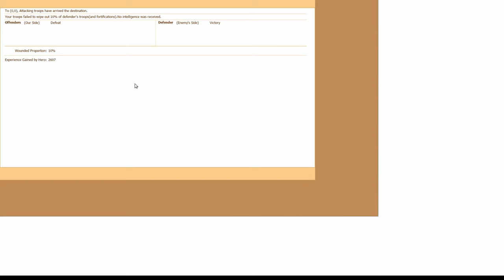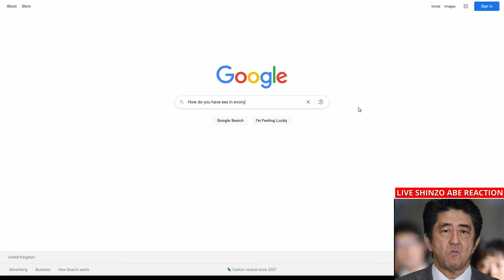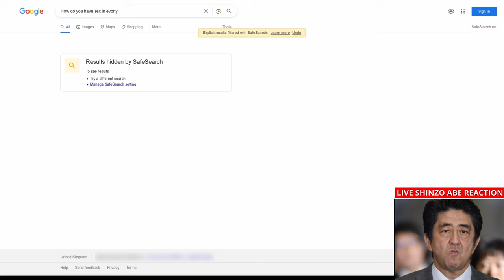Adam Smith Couldn't Get Me Pregnant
I play this year's hottest game the only way I know how, with a virtual machine set to 2009 and a cobbled-together flash player. That's right, it's Evony. The original Evony. The game that launched a thousand raids: shadow legendses. It's gotta be good, right? It's gotta be sane? Right?!

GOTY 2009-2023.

ABOUT EVONY
Unleash Your Inner Strategist with Evony - The Ultimate Kingdom Building Game!
Are you ready to embark on an epic journey through the annals of history, leading your civilization to glory and dominance? Look no further, because the original Evony game is here to take you on a thrilling adventure that will test your wits and strategic prowess.

Unparalleled Strategy: Evony offers a unique blend of city-building, resource management, and real-time strategy, challenging you to create an empire that stands the test of time.

Kingdom Building: Erect grand castles, fortify your defenses, and watch your realm flourish as your cities grow and thrive under your rule.

Form Alliances: Forge powerful alliances with players from all corners of the globe. Team up with your friends or make new ones, as you strategize and conquer together!

Immersive Battles: Engage in epic real-time battles with stunning 3D graphics, commanding legions of troops to victory or defeat in heart-pounding warfare.

Trade and Economy: Build a prosperous economy, trade with allies, and accumulate resources to fuel your kingdom's growth and development.

But we all know that's not true, right?

ABOUT HISCURSEDNESS
HisCursedness is a variety streamer who plays anything from Strategy Games to RPGs, from Simulations to Shooters. He's usually pretty bad at all of them, but always willing to put the blame on somebody else. Maybe it could be you?

He streams weeknights from 7:30PM British time on Twitch.

🍳 Get ready for a culinary adventure like no other in the hilarious cooperative cooking game, "Plate Up!" Join us as we chop, fry, and bake our way through chaotic kitchens, facing time constraints, slippery floors, and an abundance of ingredients. Brace yourself for frustration, laughter, and triumph as we strive to serve up the perfect dish. Whether you're a seasoned chef or a kitchen newbie, this playlist is sure to entertain and inspire your inner foodie!

🚀 Embark on a cosmic journey filled with laughter and epic fails in our "Space Engineers" playlist! Watch as we attempt to construct our very own space-faring vessel, only to be met with hilarious results. From catastrophic collisions to gravity-defying mishaps, our adventures in engineering will keep you entertained and on the edge of your seat. Whether you're a fan of weird constructs or simply enjoy watching hilarious disasters, this playlist is a must-watch for chaos enthusiasts!

MEMBERS
Also get access to special areas on Discord, early access to new videos, and so much more!